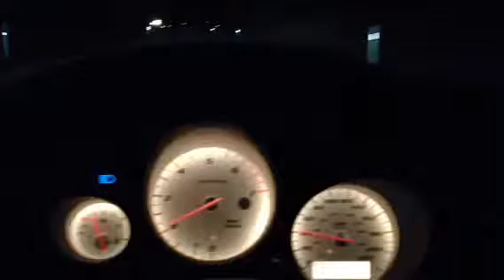Night viper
Dodge viper cab srt-10